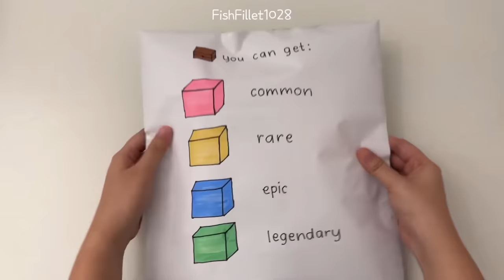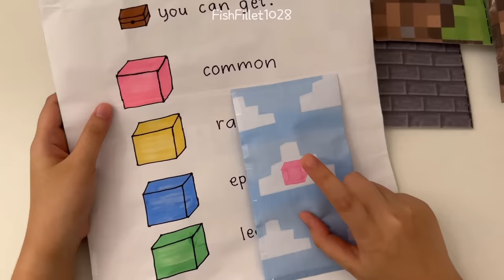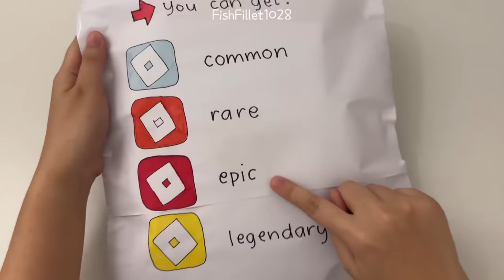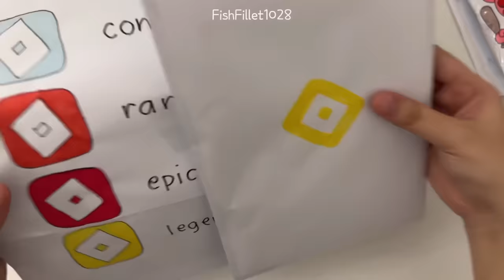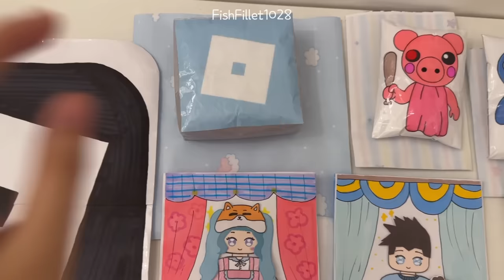[💚paper diy🩶] ROBLOX and MINECRAFT Blind Bags unboxing! | asmr